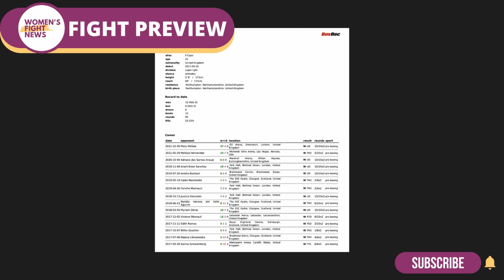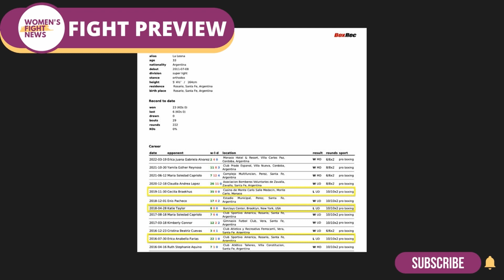Chantelle Cameron - Victoria Noelia Bustos Full Fight Preview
Chantelle Cameron defends her WBC & IBF Super Lightweight Titles against Victoria Noelia Bustos.

Cameron - Bustos will take place in the 02 Arena on May 21st 2022 on the undercard of Buatsi - Richards.